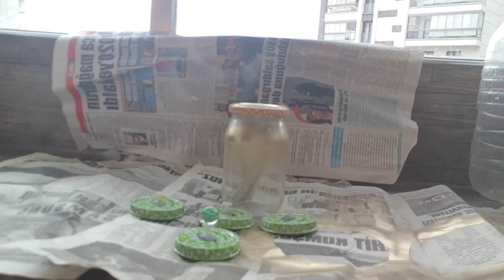HEROBABY MAMA KAVANOZU İLE BAHARATLIK YAPTIM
HEROBABY MAMA KAVANOZU ILE BAKIN NE YAPTIM

kanalımda geri dönüşüm videoları kendin yap dıy projeleri harika dekorasyon fikirleri bulabilirsiniz